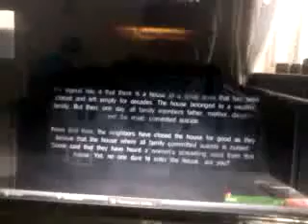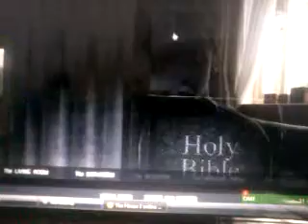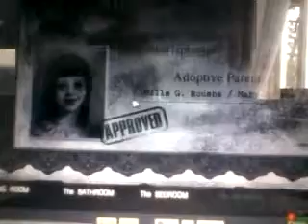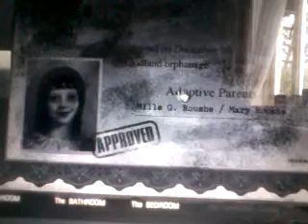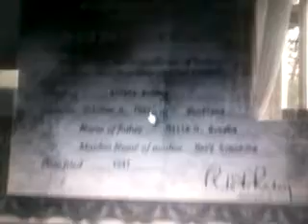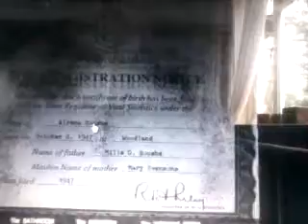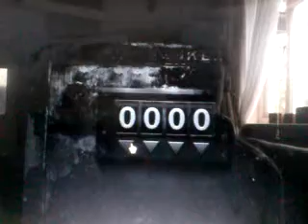The house 2 omg watch this